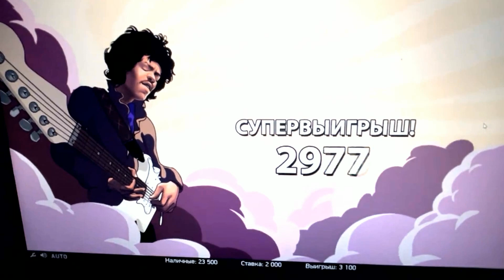✅ ОНЛАЙН КАЗИНО ВУЛКАН СТАРС РЕЙТИНГ 2024 ИГРОВЫЕ АВТОМАТЫ ВАВАДА НА ДЕНЬГИ ТОП ЗАНОСЫ НЕДЕЛИ ОТЗЫВЫ